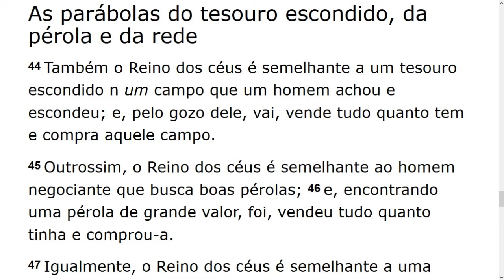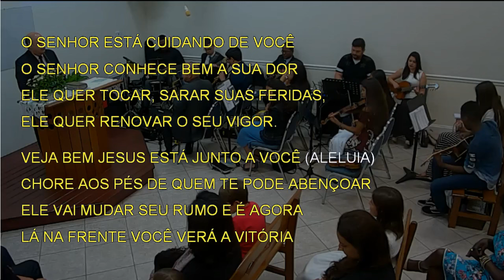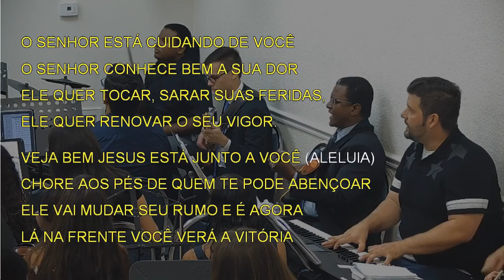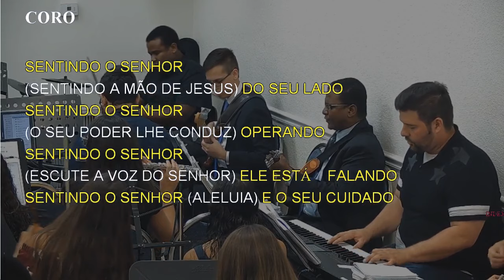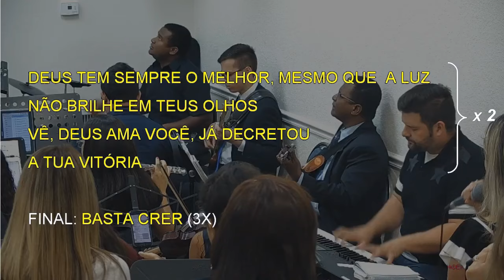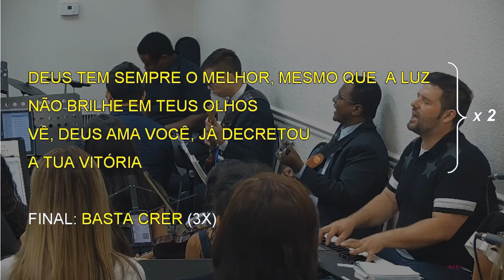Sunday Service (2019-06-09) Maranatha (Pompano Beach, Florida)